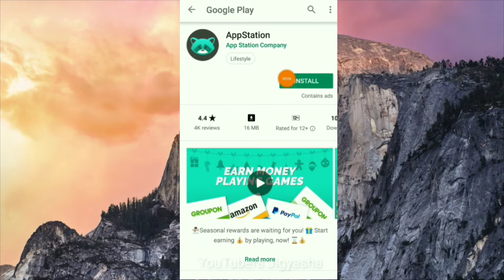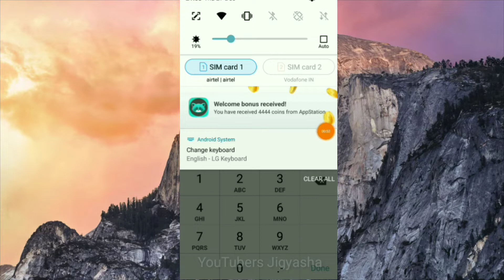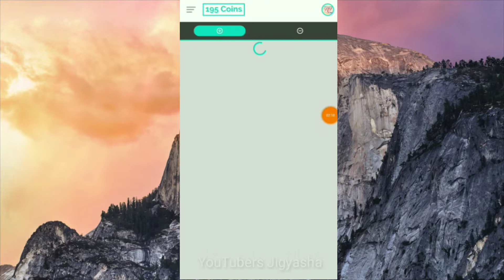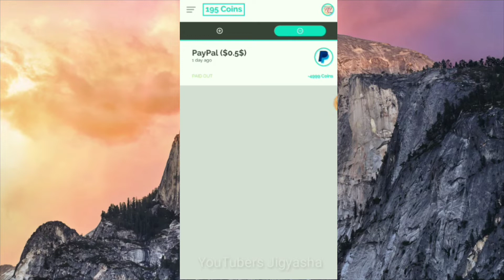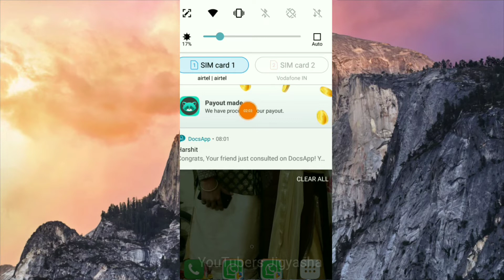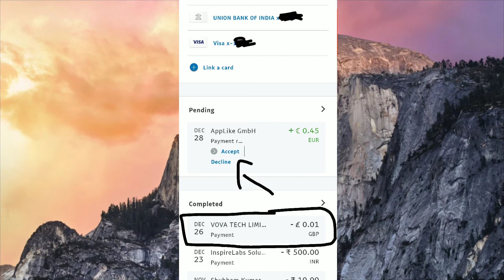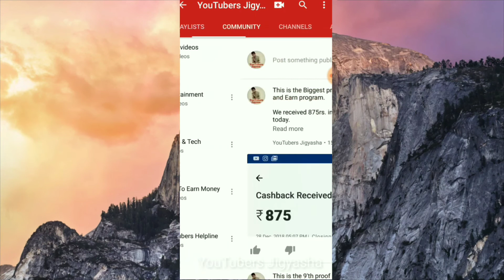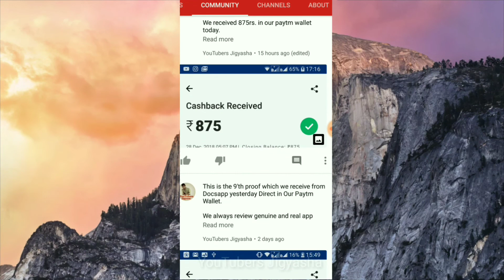| LIVE PROOF | You don't Need to do | Refer and Earn | Install App & Leave | & Get mine 25% Earning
So Friends'zz...
In this application you do not need to do refer and earn just install the app and leave as it is because you will get mine 25% earning in your wallet app the installation of app from my refer Link.

And the Live Payment Proof is available in video and we will upload next proof in our community Tab.
 So keep pressing bell🛎icon of our Channel and Like video Now.

YouTubers Jigyasha Team.